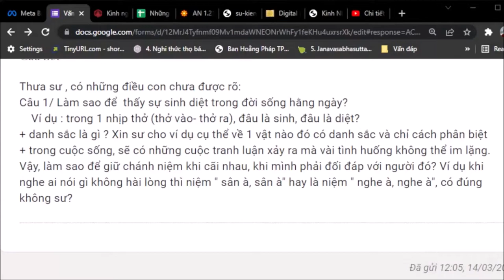1174. Danh sắc là gì?